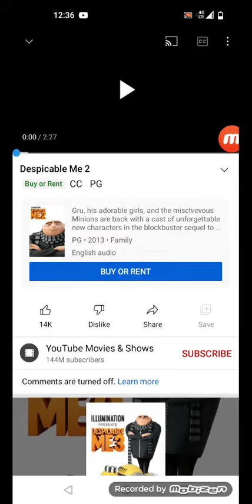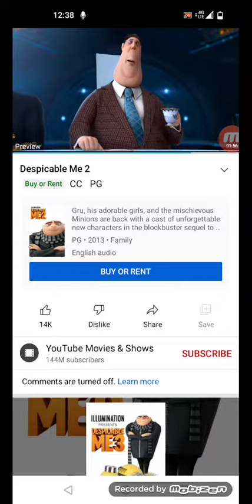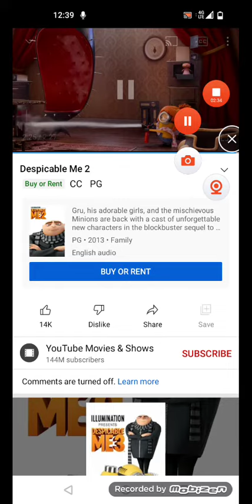despicable me 2 trailer